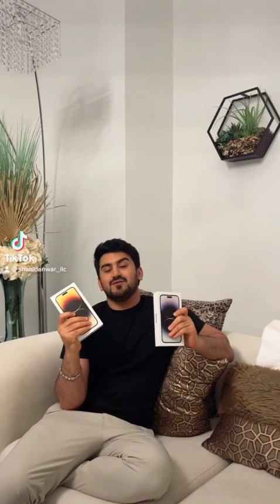Shahid Anwar Funny Moments 😂😂 | Shahid Anwar TikTok Video | Gareeb Log Gareeb Awam | Amazon benefits